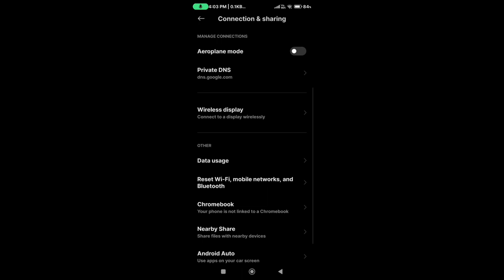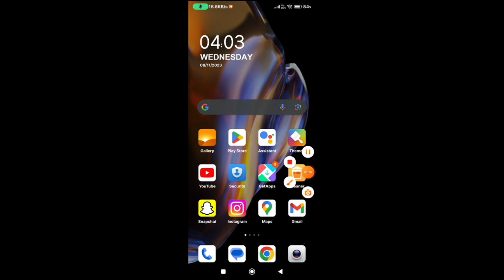Free fire loading problem || free fire loading problem today || ff loading problem kaise solve karen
free fire loading problem malayalam
free fire loading
free fire loading nahin ho raha hai
free fire loading problem malayalam 2023
free fire loading kyu nahi ho raha hai
free fire loading nahin ho raha
free fire loading kyon nahin ho raha
free fire loading problem tamil
free fire loading na ho to kya karen
free fire loading nahin ho raha hai to kya karen